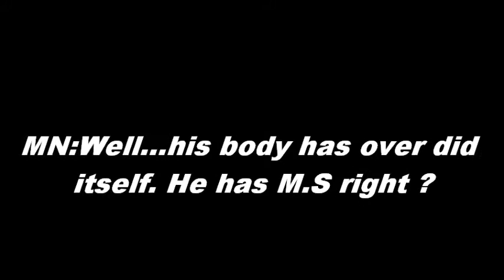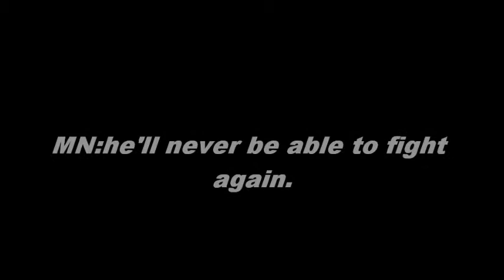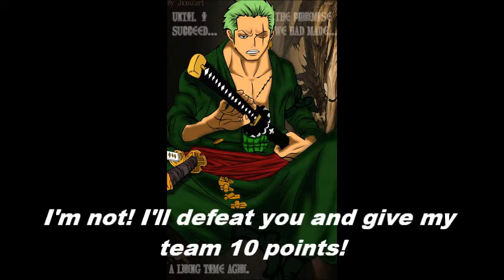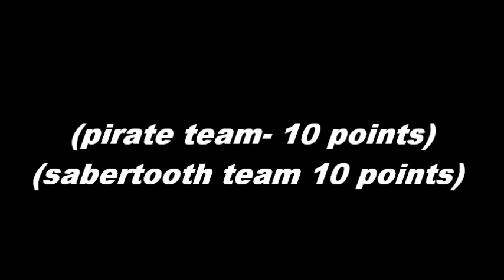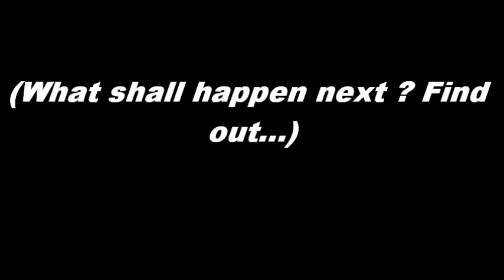Fairy Tail Chat Magic Games Episode 22